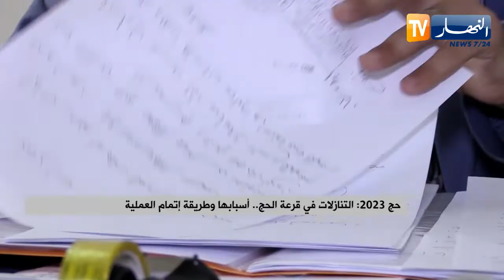التنازلات في قرعة الحج.. أسبابها وطريقة إتمام العملية